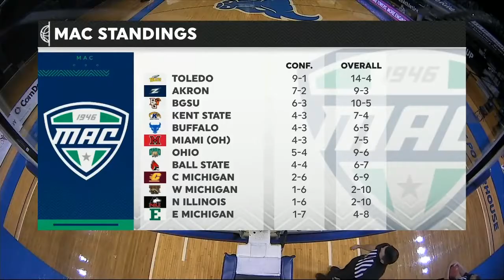NCAAM - Ohio Bobcats @ Buffalo Bulls